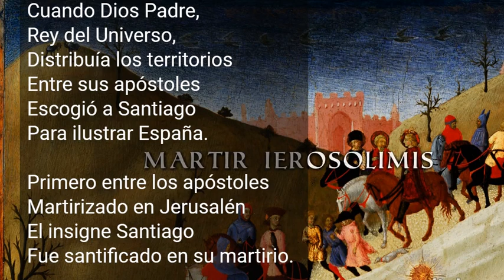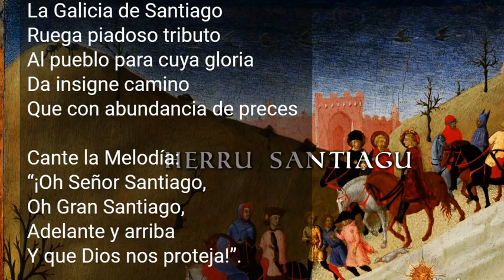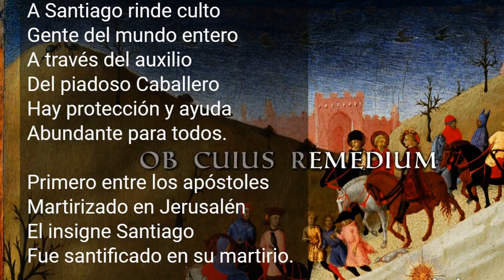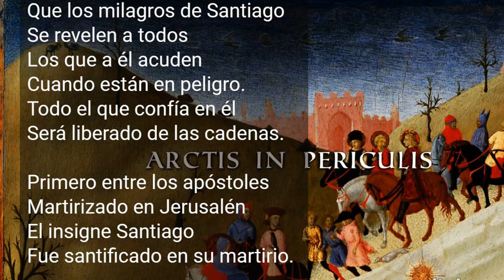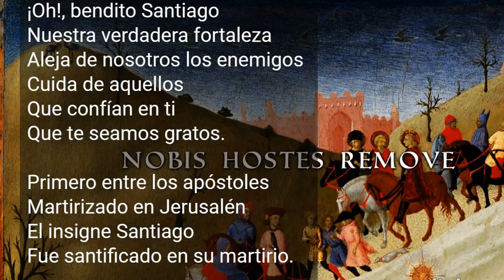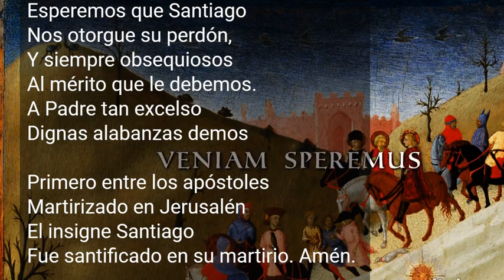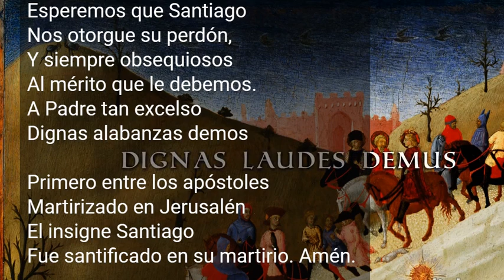Himno al Apóstol Santiago (Jacobo). Subtitulado en español.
Dum Pater Familias: Cuando Dios Padre.

Cuando Dios Padre,
Rey del Universo,
Distribuía los territorios
Entre sus apóstoles
Escogió a Santiago
Para ilustrar España.
Primero entre los apóstoles
Martirizado en Jerusalén
El insigne Santiago
Fue santificado en su martirio.
La Galicia de Santiago
Ruega piadoso tributo
Al pueblo para cuya gloria
Da insigne camino
Que con abundancia de preces
Cante la Melodía:
“¡Oh Señor Santiago,
Oh Gran Santiago,
Adelante y arriba
Y que Dios nos proteja!”.
A Santiago rinde culto
Gente del mundo entero
A través del auxilio
Del piadoso Caballero
Hay protección y ayuda
Abundante para todos.
Martirizado en Jerusalén
El insigne Santiago
Que los milagros de Santiago
Se revelen a todos
Los que a él acuden
Cuando están en peligro.
Todo el que confía en él
Será liberado de las cadenas.
Martirizado en Jerusalén
El insigne Santiago
¡Oh!, bendito Santiago
Nuestra verdadera fortaleza
Aleja de nosotros los enemigos
Cuida de aquellos
Que confían en ti
Que te seamos gratos.
Martirizado en Jerusalén
El insigne Santiago
Esperemos que Santiago
Nos otorgue su perdón,
Y siempre obsequiosos
Al mérito que le debemos.
A Padre tan excelso
Dignas alabanzas demos
Martirizado en Jerusalén
El insigne Santiago